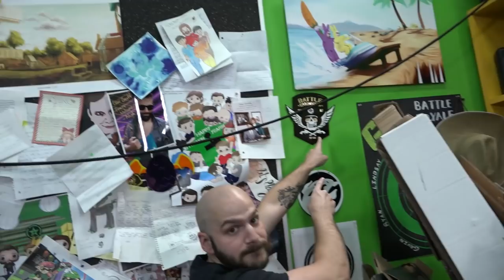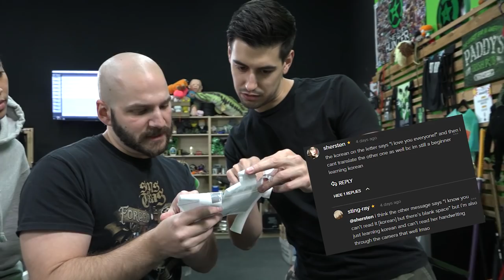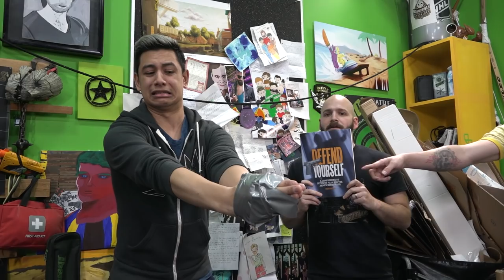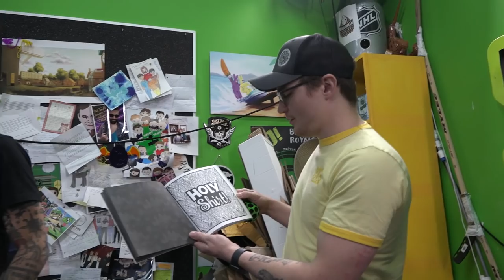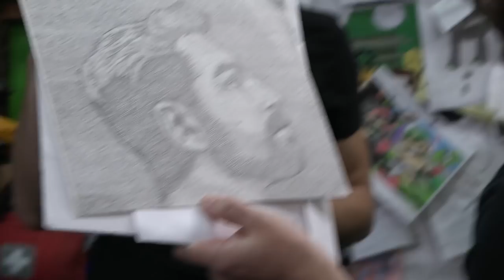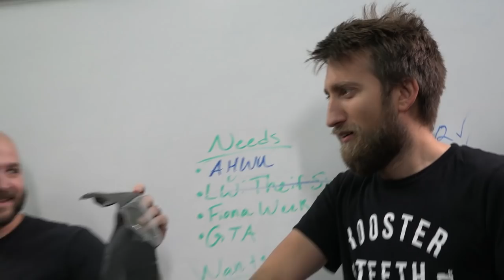WAXING WITH FLEX TAPE - AHWU for April 15th, 2019 (#469)